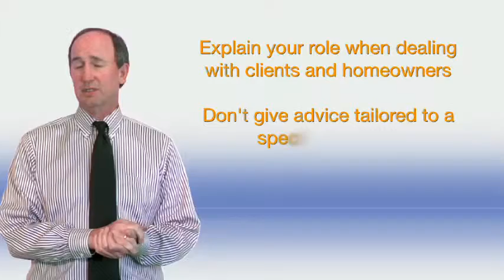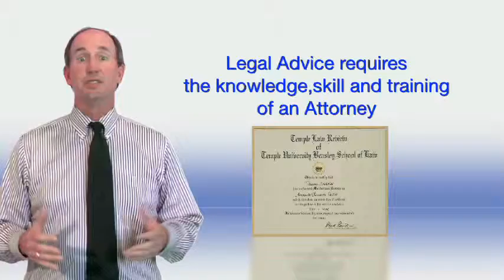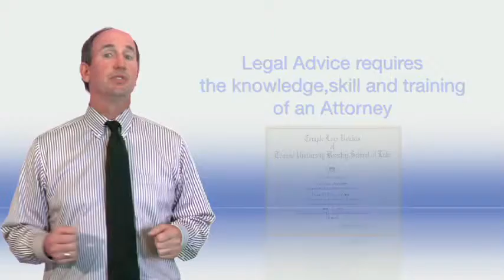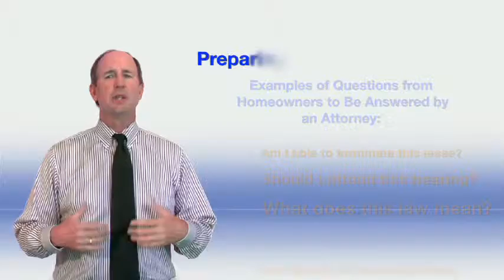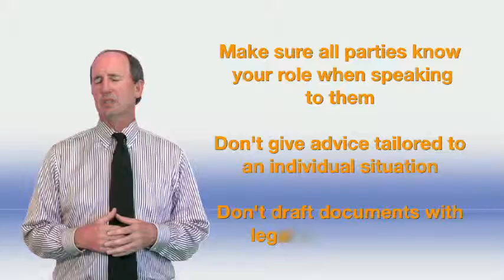Obrian Unauthorized Practices